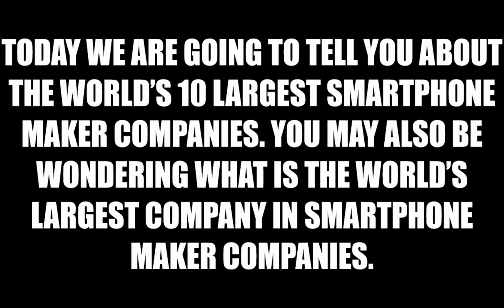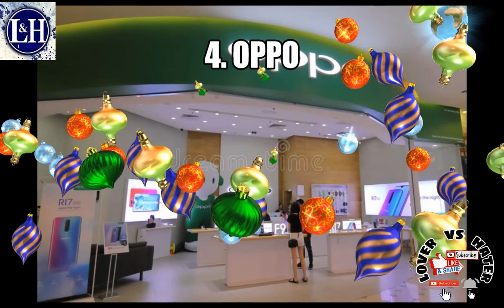Top 10 mobile brands in the world 2019|دنیا میں 2019 کے 10 موبائل برانڈ۔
Most Dangerous Tourist Destinations in the World

Top 10 mobile brands in the world 2019, You have heard the names of many companies that make up the smartphone. But did you know which is the top 10 mobile brands in the world? Today we are going to talk about this here. Here we will learn about the world’s 10 largest mobile phone maker. So, let’s know, about Top 10 mobile brands in the world.

In today’s time, the smartphone has become an important part of our lives and its craze is increasing day by day. Everywhere you get people running mobile phones.

Without the mobile phone, we start feeling incomplete. This is why the business of smartphone maker companies is growing day by day.

In most of our lives, mobile phones have become a basic necessity. People use cellphones every day for making calls, taking photographs, social media, playing games and more.

Here the list of Top 10 mobile brands in the world 2019